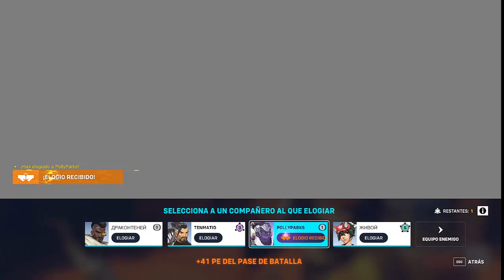HEROES MISTERIOSOS I VAMOS DOS DE CHILL PORQUE ME APETECE I OVERWATCH 2